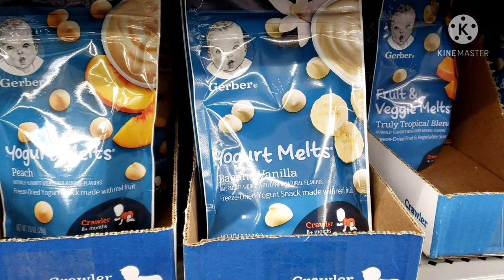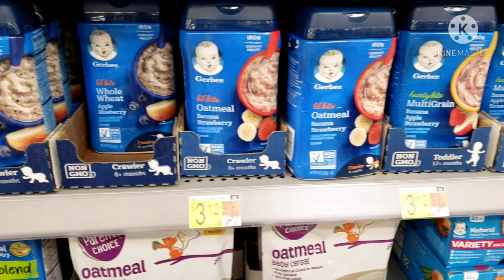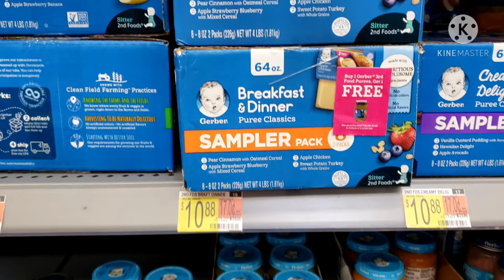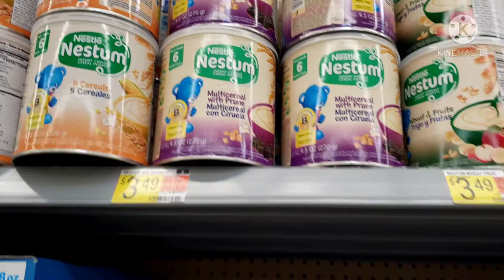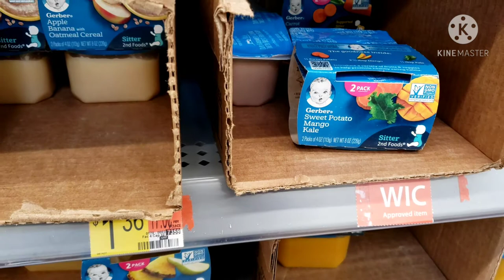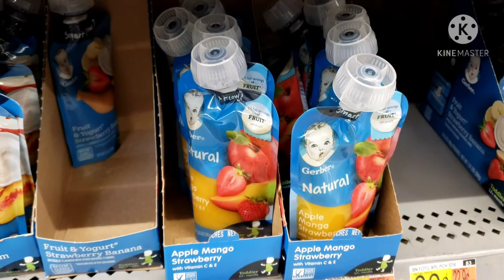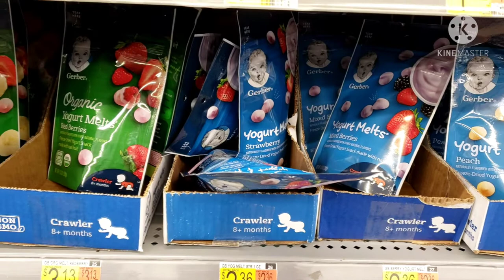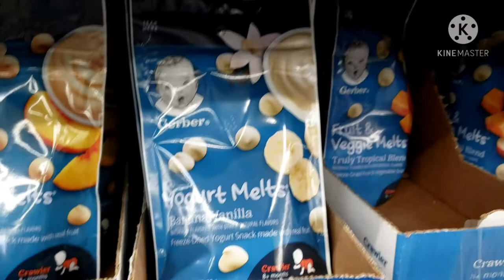America walmart supermarket baby's food shopping vlog in tamil/ Ready to eat baby's travel foods.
America walmart supermarket baby's food shopping vlog in tamil.                                                                                அமெரிக்காவில் உள்ள supermarket கடையில் எந்த வகையான ready to eat foods குழந்தைகள் சாப்பிடும் வகையில் இருக்கிறது என்பதை தெரிந்து கொள்ள இந்த பதிவை பார்க்கலாம். Air travels க்கு இந்த உணவு ரொம்பவே பயன் உள்ளதாக இருக்கும்.                                                                                   I would like to share all food related stuff,some interesting thing in our body,baby & parential stuff & USA food vlogs.If you have curiosity about USA &food you are in correct place.  First, you may take some responsibilities to your kid's growth and Automatically you will see some changes in your kids. I'm so satisfied and happy to share this information to those who are reading this passage or watching my videos. If you have doubts or more information, you may consult your kids pediatrician or medical professionals. This is my experience and opinions only As a mother how i could cross this line.